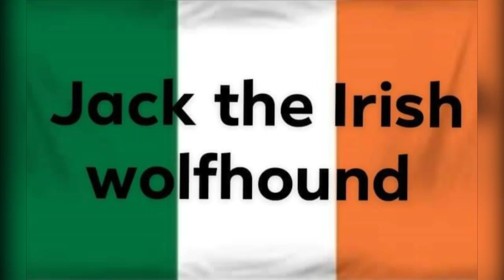🎮Tony Hawk Pro Skater trailer and Jack the Irish wolfhound🎮